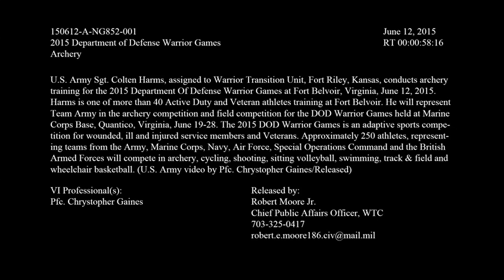Team Army - Colten Harms Trailer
U.S. Army Sgt. Colten Harms, assigned to Warrior Transition Unit, Fort Riley, Kansas conducts archery training for the 2015 Department Of Defense Warrior Games at Fort Belvoir, Virginia, June 12, 2015. Harms is one of more than more than 40 Active Duty and Veteran athletes training at Fort Belvoir. He will represent Team Army in the archery competition and field competition for the DOD Warrior Games held at Marine Corps Base, Quantico, Virginia, June 19-28. The 2015 DOD Warrior Games is an adaptive sports competition for wounded, ill and injured service members and Veterans. Approximately 250 athletes, representing teams from the Army, Marine Corps, Navy, Air Force, Special Operations Command and the British Armed Forces will compete in archery, cycling, shooting, sitting volleyball, swimming, track & field, and wheelchair basketball. (US Army video by Pfc. Chrystopher Gaines/Released)